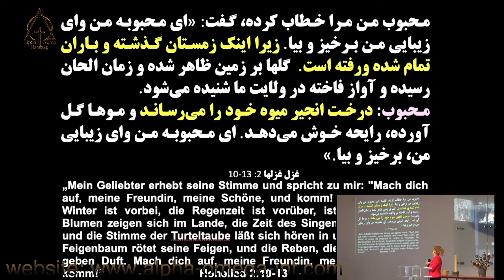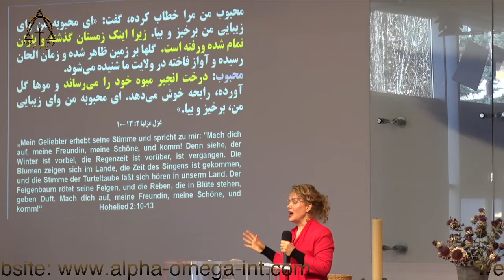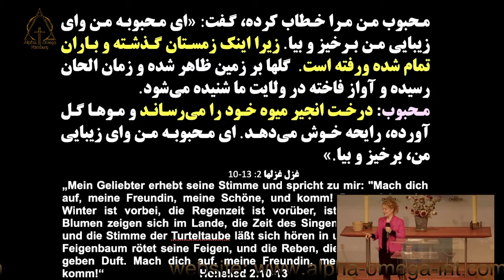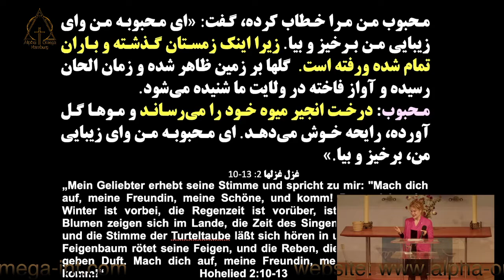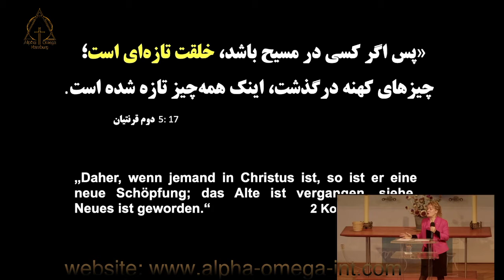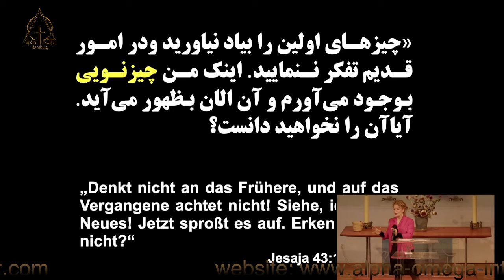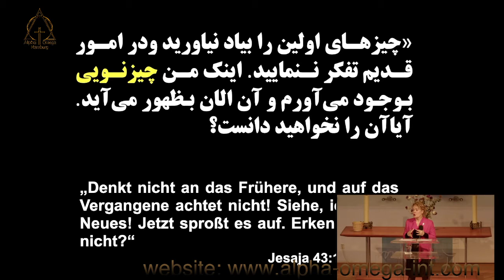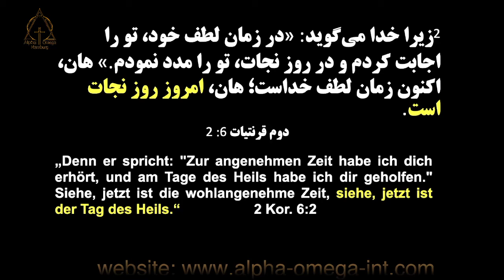۲۷-۰۳-۲۰۲۲ کشیش نسرین بابایان زیرا زمستان در گذشته و موسم باران به سر آمده